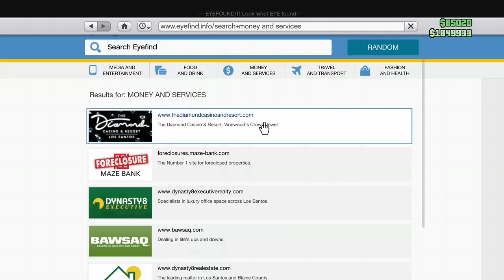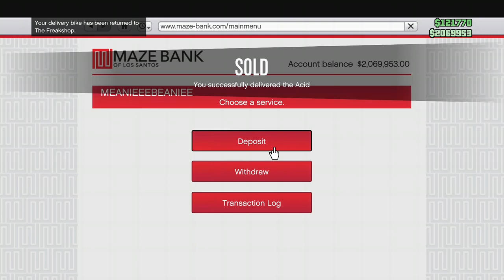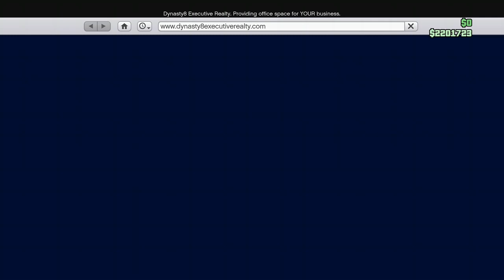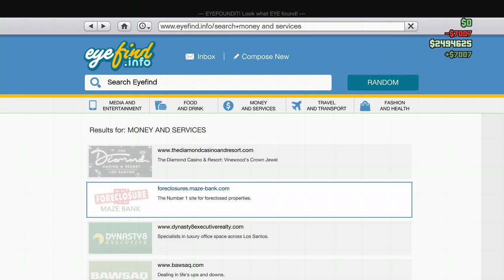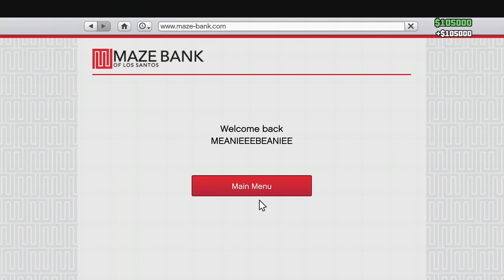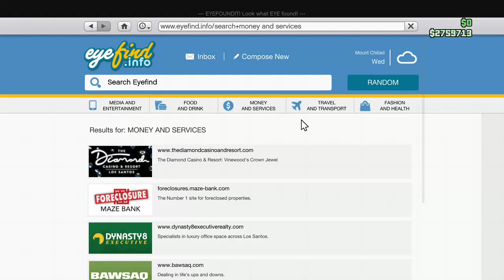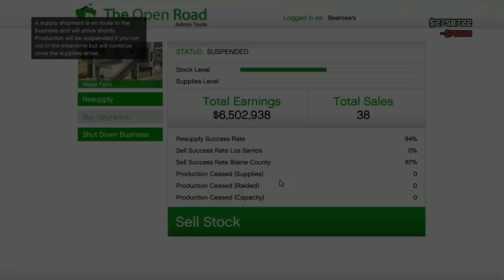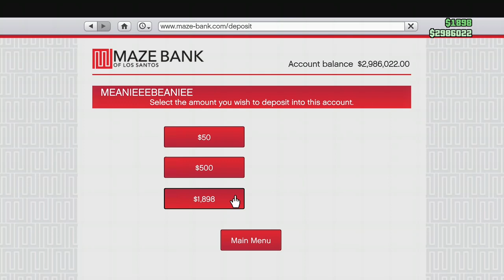Just some GTA V